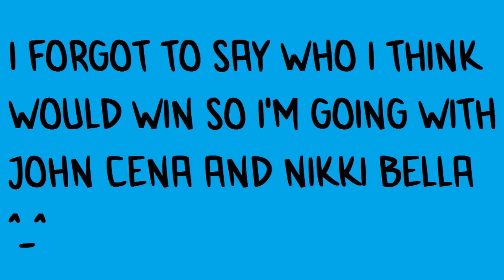WWE WrestleMania 33 Predictions & Q&A Video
It’s time for my WrestleMania predictions video! These are purely my own opinions on who I think will win. Also I hope you like the Q&A section :)